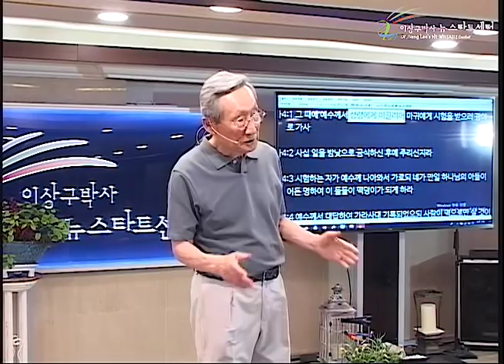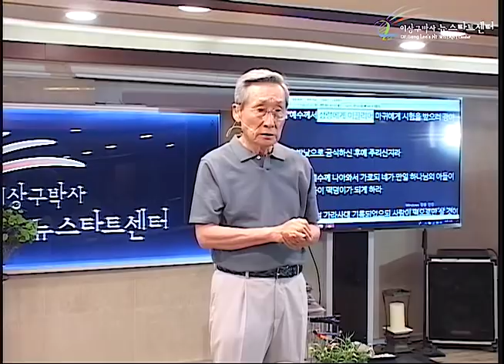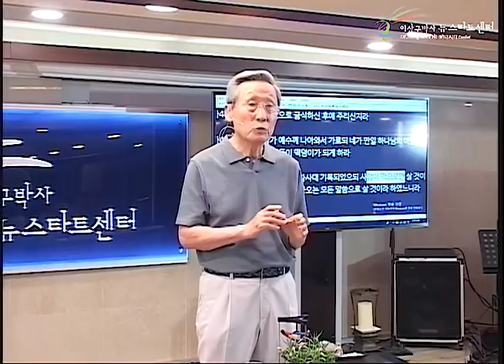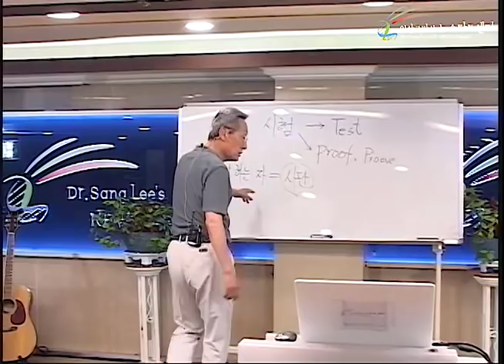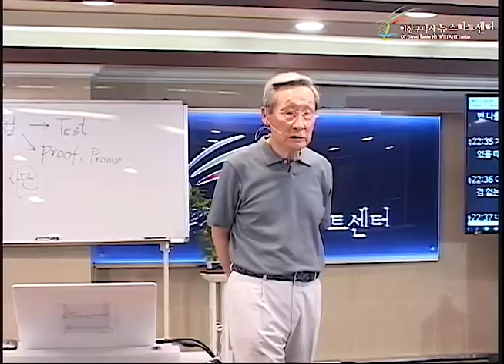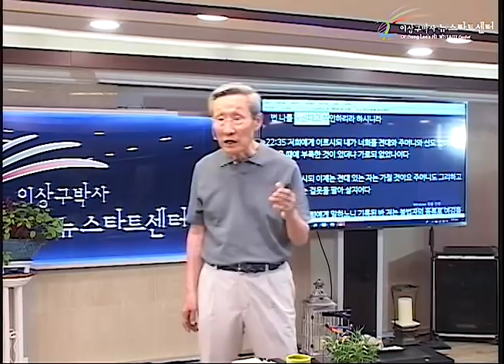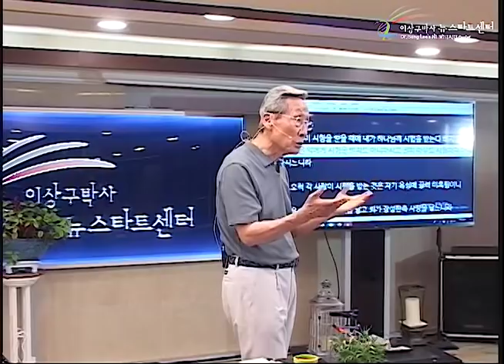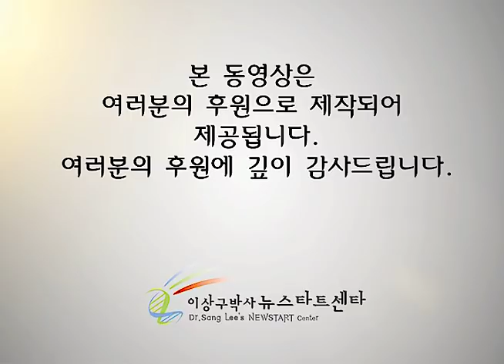H229 11 하나님이 "시험하는 자" 인가?